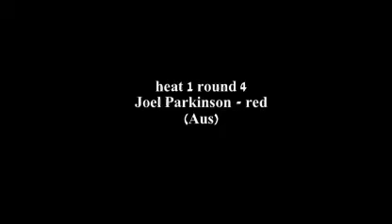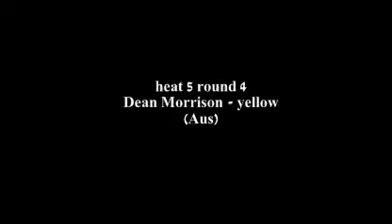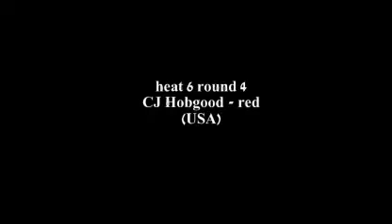Rip Curl Pro Chile - Arica 2007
News Feed TV packs.